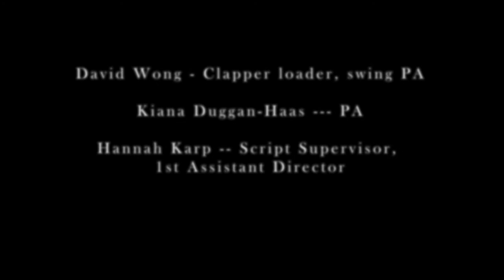Demetria's Journey - Episode 5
Demetria and her friends Rhea and Phoebe embark on an adventure from Athens to Delphi to see a famous band. The travel across many lands, confronted by the great unknown but in order to get to their destination Demetria must embrace the thing that she fears the most.

Created by
Dan Chester

Written by
Emily Dykeman

Directed, Edited, & Cinematography by
Dan Chester

Producer
Mateo Crispi

Cast
Demetria - Stefanie Workman
Rhea - Miriam Thige
Phoebe - Kacie Boice

Casting Director & Production Manager
Emily McCarthy

1st Assistant Director & Script Supervisor
Hannah Karp

Camera Operator, Key Grip, Best Boy, Audio, & Boom
Eric Greenop

Production Assistants
David Wong
Kiana Duggan Haas

Costumes by
Nancy Chester

Dan Chester